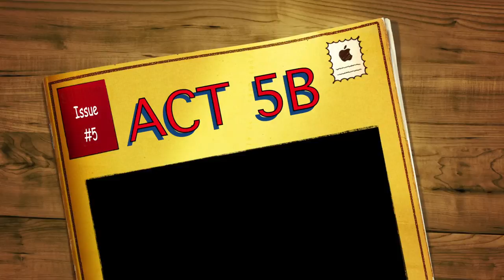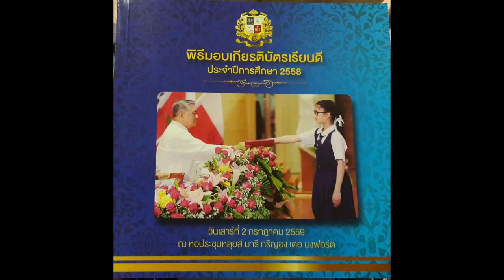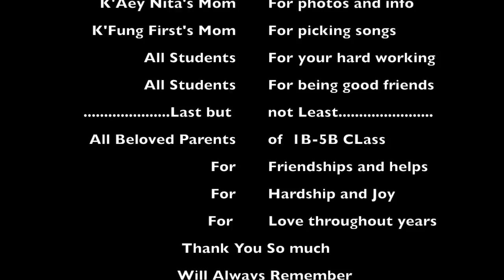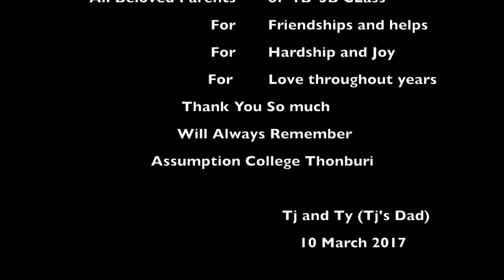Act 5B Memories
Act 5B Memories 2017: TJ' s last year in Assumption College Thonburi